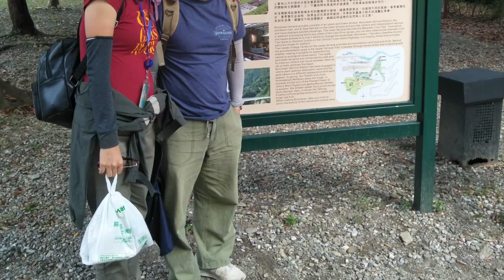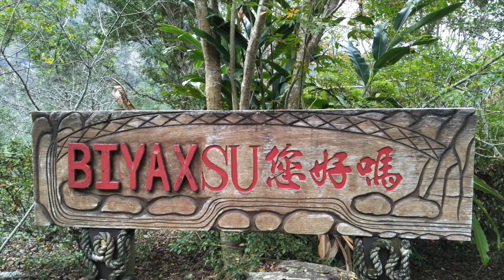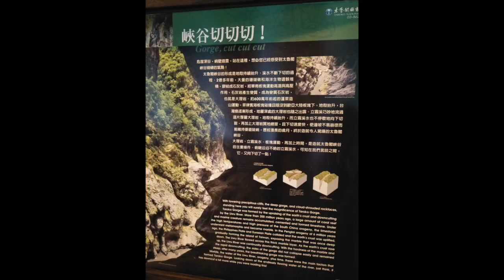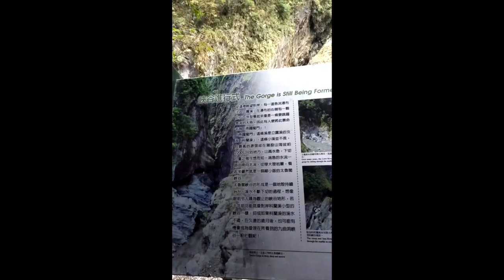🏞【Taiwan】花蓮：七星潭和太魯閣一日遊 Qixingtan Beach & Taroko Gorge trip in Hualien, Taiwan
2019 Dec
第一次到七星潭和太魯閣。我被七星潭的藍色之美征服了。
有趣的是，太魯閣多了好多韓國遊客，我以為自己跑去韓國了。

My first time to visit Qixingtan Beach and Taroko Gorge. I was overwhelmed by the beautiful blue colour of Qixingtan.
Interestingly, so many Korean tourists walked in the Taroko gorge, which made me feel I was in Korean.